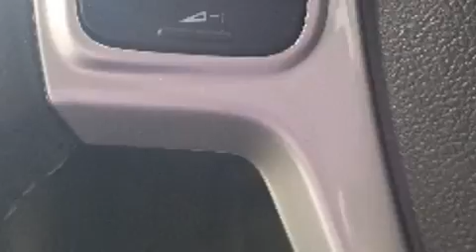2016 Ford Fiesta SE SIEGE CHAUFFANTS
Léveillé Toyota
1369 Montée Masson

La Ford Fiesta 2016. Affichant moins de 60 000 km au compteur, ce v��hicule affiche une consommation de carburant de 9 litres aux cent kilom��tres. Ce v��hicule propose une transmission manuelle �� traction avant et un efficace moteur 4 cylindres. La liste d'��quipement est impressionnante, mais elle m��nagera votre budget. Comme le t��l��d��verrouillage des porti��res, des lampes de lecture avants et arri��res, un essuie-glace de lunette arri��re, un ordinateur de bord, un afficheur de la temp��rature ext��rieure, une banquette arri��re �� dossiers rabattables s��par��s, phares �� contr��le automatique, et un climatiseur. L'habitacle propose de nombreuses solutions de rangement qui sont le reflet d'un souci ��lev�� du d��tail. Son look attirant est rehauss�� par de rutilantes roues en alliage qui brillent dans ses ailes. La cha��ne haute fid��lit�� alimente 6 haut-parleurs, qui procurent �� tous les passagers une exp��rience audio de premier niveau. Ford a mis la s��curit�� des occupants au coeur de ses pr��occupations avec les ��quipements suivants: rideaux gonflables pour prot��ger la t��te, coussins gonflables lat��raux �� l'avant, syst��me antipatinage, un syst��me antivol, syst��me de communication d'urgence, et freins antiblocage. Le dispositif de stabilit�� ��lectronique active automatiquement les syt��mes du v��hicule pour vous maintenir en ligne droite. Nous vous invitons �� parcourir notre vaste inventaire en ligne, �� prendre rendez-vous pour un essai routier et �� d��couvrir nos offres de financement.